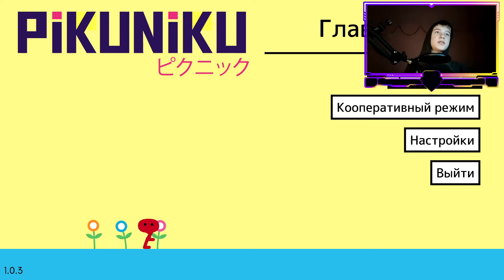Pikuniku || Красный чел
Я решил записать игру которой не снимал я на канале
И это игра: Pikuniku